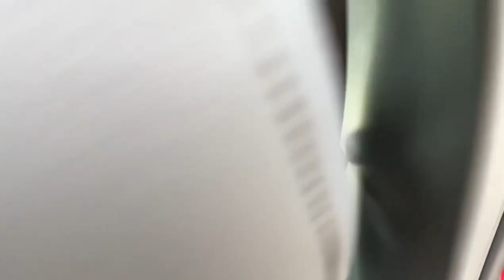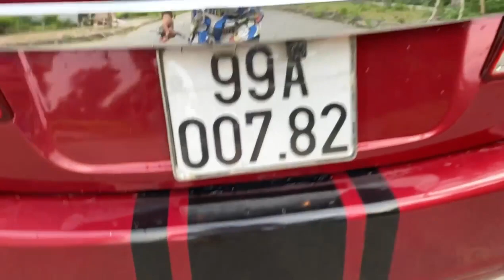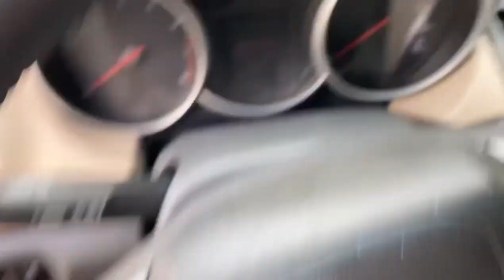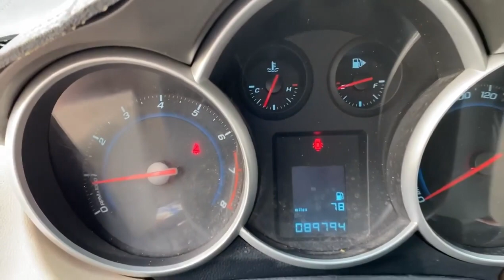Lê Hương Ô Tô Hải Dương Mới Về Cruze Rất Rẻ #099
Lê Hương Ô Tô Hải Dương Mới Về Cruze Rất Rẻ. gọi điện ngay 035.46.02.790 để được sở hữu em nó xin trân thành cảm ơn.